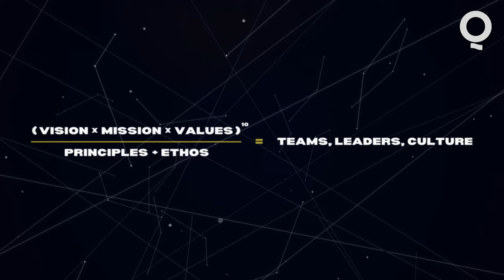EP-02: Brett Adcock, Figure - Visionary Leadership in AI Robotics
Welcome to TLC Equation with your host, Joe Musselman. I’m a founder who shares your journey.

(Vision x Mission x Values)^10 / (Principles + Ethos) = Teams, Leadership, Culture

This show explores certain universal truths behind the greatest teams, leaders, and cultures on earth, and how they have conquered the world’s most complex challenges.

Discover the blueprint that ordinary people followed to enact extraordinary visions to become the most inspiring leaders. Learn how you can impact billions of lives. Listen and watch how I use surgical questioning to dig into leaders' emotionally charged and shaping journeys to learn how they arrived.

In the end, working alongside individuals and institutions toward absolute alignment of vision, mission, values, principles, and ethos — is the deep work that sets my soul on fire.

This episode features an enlightening interview with Brett Adcock, Founder and CEO of Figure and long-time technology entrepreneur. Join us for an inspiring conversation as Brett shares his extraordinary journey, marked by the creation of three remarkable companies. Discover his unwavering commitment as he channels his focus into Figure, fueled by a compelling 30-year vision to shape a positive future for humanity.

Brett will discuss the inception of Figure and his ambitious aspirations for the company, the misconceptions around job replacement by robots, Brett’s advice for aspiring entrepreneurs, and so much more.

Time Stamps:

*(03:03) Intro
*(06:18) Brett’s journey
*(09:55) Inception of Figure
*(14:00) Brett’s 10-year vision for Figure
*(20:10) Commercial vs in-home robots
*(22:30) Demystifying job replacements by robots
*(26:45) Reading the signals for the humanoid era
*(28:51) Importance of recruiting for top talent
*(37:00) Significance of product shipment
*(39:58) Crafting absolute alignment in the workplace
*(44:01) Brett’s inspirations
*(47:42) Brett’s advice for aspiring entrepreneurs
*(50:46) Spotlight on the significance of small details in leadership
*(52:50) Celebrating wins at Figure
*(58:17) Brett’s aspirations for lasting impact
*(59:40) What makes Figure an enticing workplace?
*(1:04:10) Decoding the Figure logo

BVVC is a dual-horizon venture fund dedicated to accelerating proven national security technology while allowing first-look access to special operations and the commercial sector partners that matter most. Let's reimagine defense to protect our future -  together. Visit BVVC.com to learn more.

Founded by Rebecca Rouse and Joel Del Rosario, their workouts, whether centered around the finesse of a kettlebell or the might of a barbell, are designed for the dedicated, those who pursue mastery with every heartbeat. For those with an insatiable thirst for excellence, where challenges are but milestones on the road to greatness, Semper Stronger is your anthem. Visit SemperStronger.com to learn more.

Meet Matt Bigge, a former U.S. Army officer turned venture capital leader. As a Partner at Crosslink Capital, he's behind tech successes like Verodin and CloudShield. Matt's reputation among founders is rock solid, and his impact on the venture scene is profound. Visit CrosslinkCapital.com to learn more about Matt and Crosslink Capital.

They partner with elite founders to create lasting value through transformative technologies. Their team brings diverse expertise, from engineering to entrepreneurship, and they value wisdom while challenging conventions. Visit 8VC.com to learn more.

Powered by Caspian Studios.